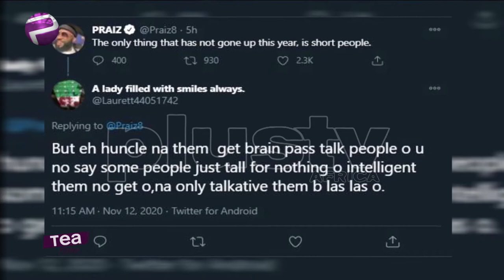Singer Praiz Compares Rising Cost To Short People